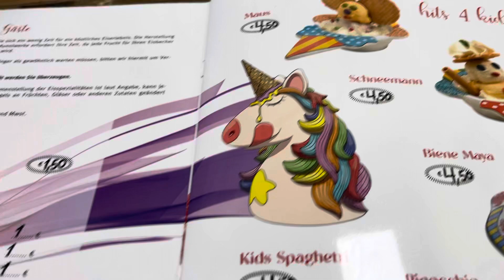ICE cream Party